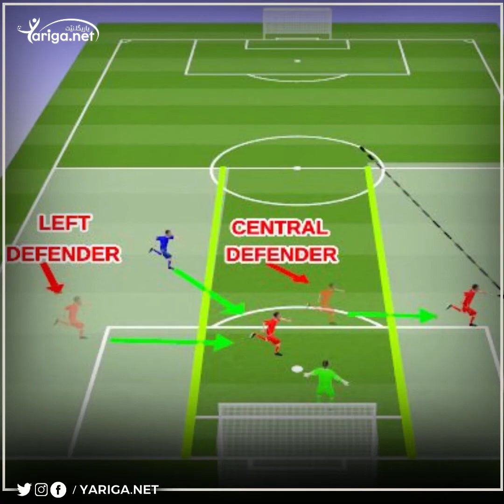گرنگى بەرگریکاران لە پریمەرلیگ